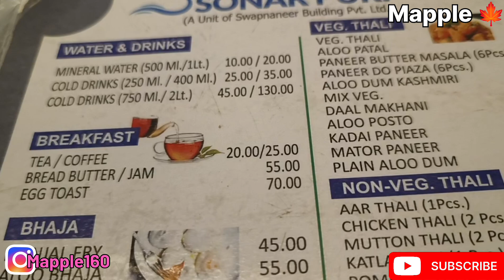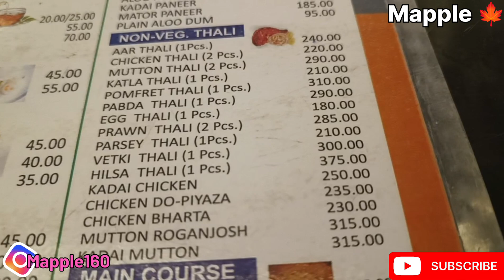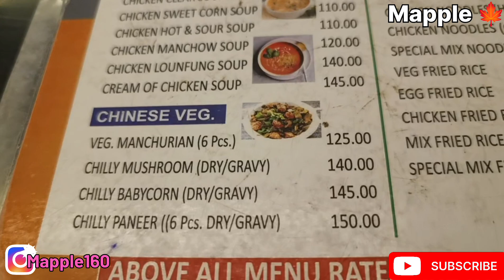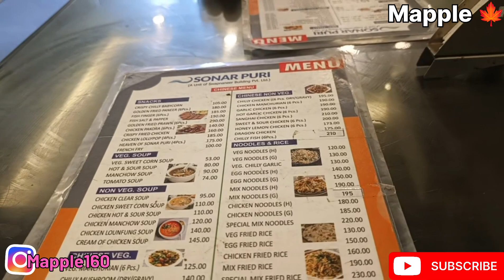Kolkata style Biryani in Sonar Puri restaurant। পুরীতে বাঙালির আলু পোস্ত..আর কি চাই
Sonar Puri Restaurant. This is a standard AC restaurant. Basically this a in house restaurant of Sonar Puri Hotel in Renuka Lane.
During our Puri trip one day we had have our lunch here. We ordered steamed Rice, Aloo Posto, Katla Kalia and Chicken Biryani.
Chicken Biryani was Kolkata style and taste was really good. Other items were okay.
Through this video we shared our food experience with our viewers.
Enjoy the video and share your comment. Thank you 🙏

Location: Renuka lane, Sea Beach Rd, Puri, Odisha 75201, India.

Nearest Railway station is Puri .One can also get down at  Bhubaneswar or Khurda Road. After that one has take another communication till Puri.
Nearest Airport is Biju Patnaik Airport, Bhubaneswar.
Puri is also well connected by Bus from Kolkata.